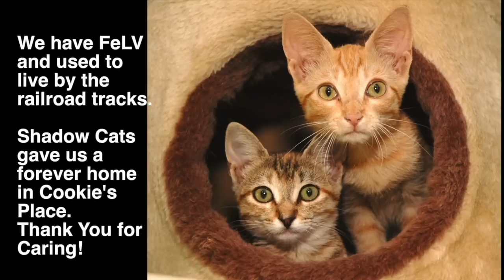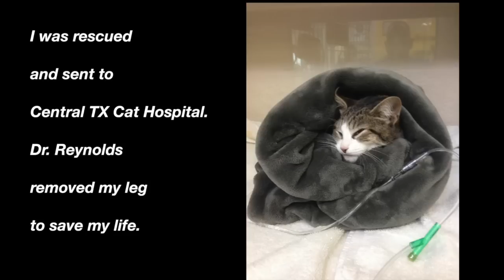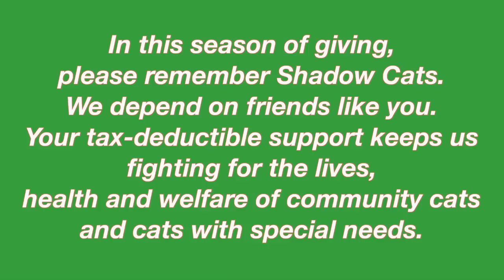What Your Support Means to Me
This video is about what support for Shadow Cats means to the cats they save.